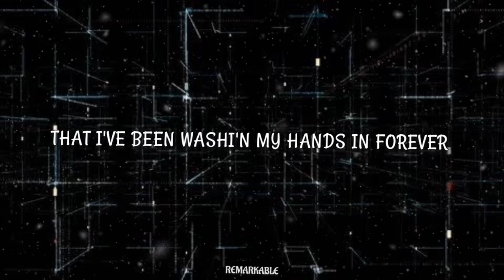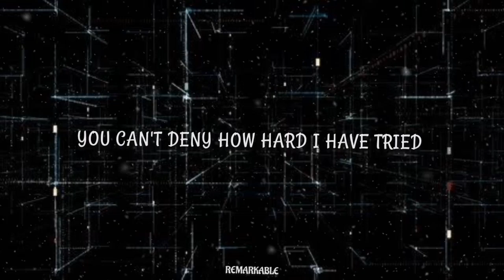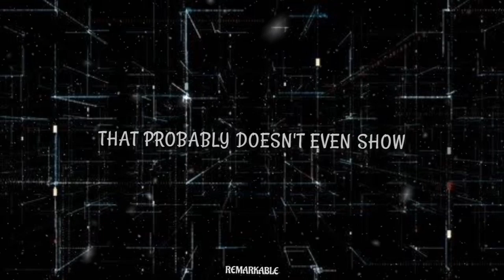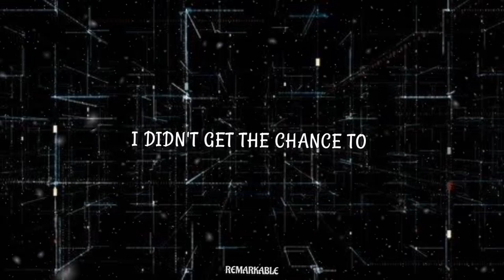Easy On Me - Adele (Lyrics)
Hello everyone. In my youtube channel i am editing your REMARKABLE song's lyrics and hope you enjoy it. Thank you so much guys and have a good day. 😘

Lyrics video for 'Easy On Me' by Adele.

"This channel and I do not claim any right over any of the graphics, images, songs used in this video.

Listen ad-free with YouTube Premium
Song
Easy On Me
Artist
Adele
Album
30
SME (on behalf of Columbia); LatinAutor - SonyATV, SOLAR Music Rights Management, CMRRA, UMPI, Sony Music Publishing, UMPG Publishing, and 9 Music Rights Societies